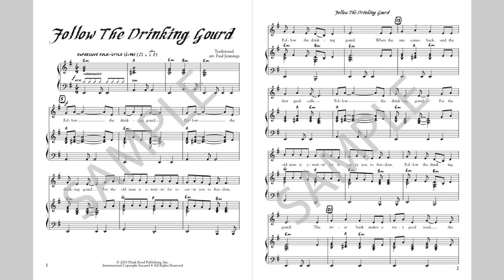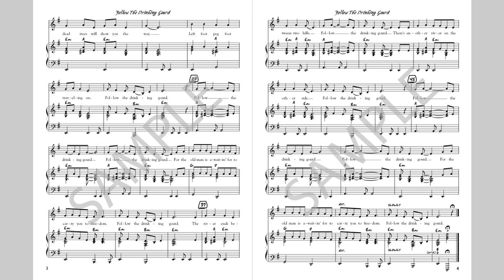Follow The Drinking Gourd - MusicK8.com Singles Reproducible Kit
Perfect for use in a unit on the Underground Railroad, this much requested "code song" is one that also has a number of classroom resources to support the learning experience. Like many old songs, there are various stories to this song. Probably the most prevalent is that there was an itinerant carpenter named Peg Leg Joe, who traveled each winter throughout the south, moving from plantation to plantation. In each new location, he taught the song to the slaves. Buried in the lyrics of the song are instructions for escaping to the north.

This arrangement by Paul Jennings provides one of several similar sets of lyrics, and is arranged in a singable folk style. The ensemble accompanying it includes several types of guitar, banjo, and a virtuoso harmonica player. However you choose to perform it, "Follow The Drinking Gourd" will provide you with an excellent singing opportunity, along with a fascinating page from American history. (from Music K-8, Vol. 13, No. 3)